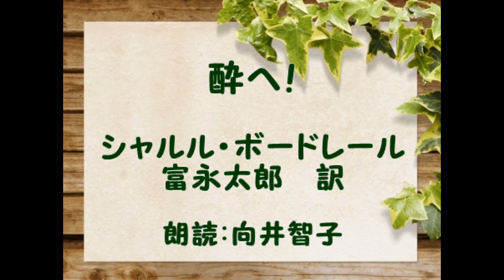（詩）酔へ！ボードレール 朗読：向井智子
フランスの詩人ボードレール（1821～1867）の詩を青空文庫から　ご紹介します。ボードレールと言えば、代表作は有名な「悪の華」と「パリの憂鬱」ですね。私はこの詩に出会い、うれしくなり、ご紹介した次第です。何でも好きなことで夢中になれたら、いいですね。お楽しみいただければ、幸いです。